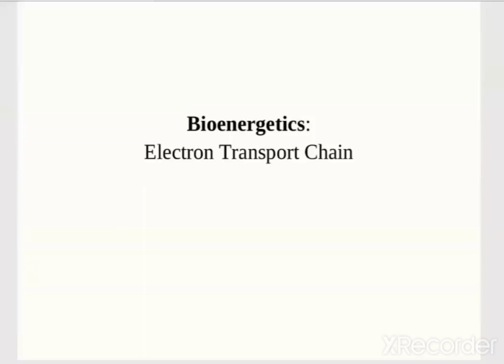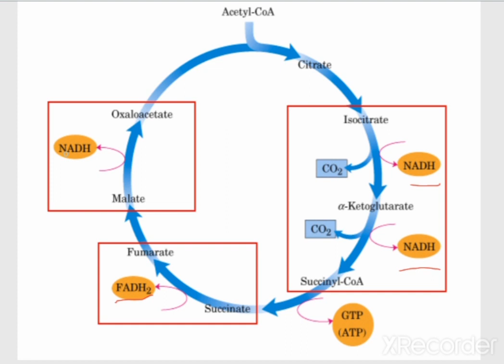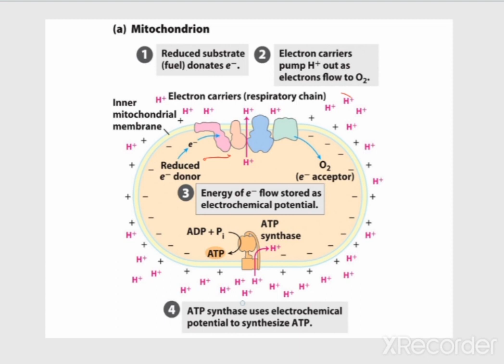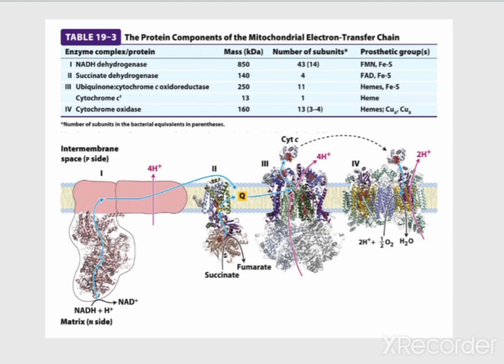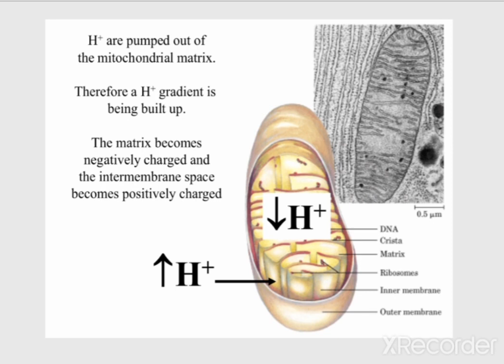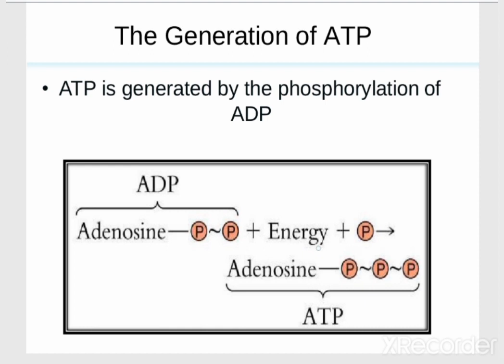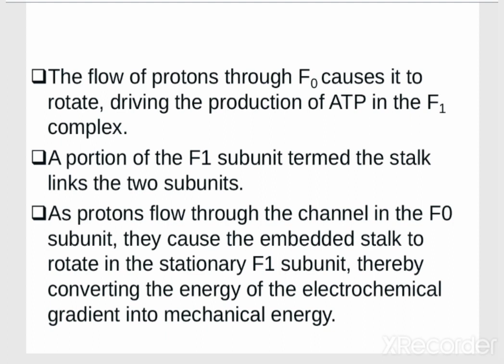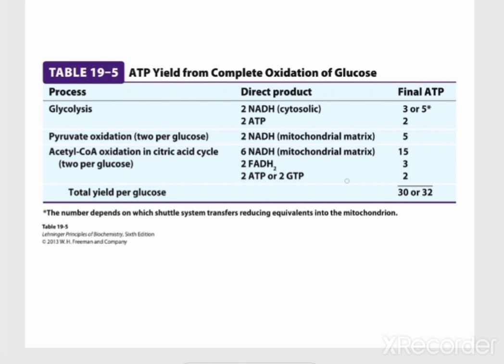Electron Transport Chain